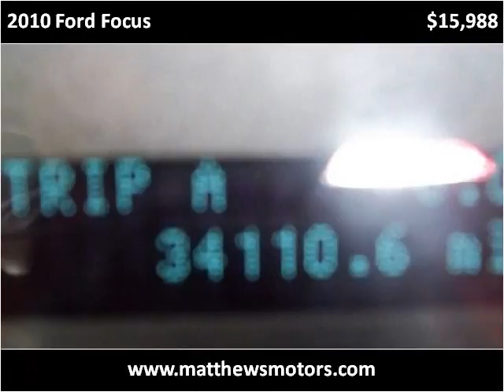2010 Ford Focus Used Cars Clayton, Raleigh, Chapel Hill, Dur